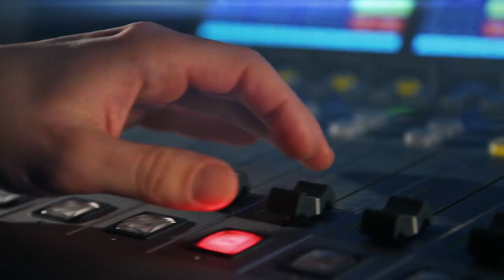Barbora Stárková: Svobodu nezažívá každý ve stejné míře. Téma svobody by se mělo otvírat celý rok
Hostem je Barbora Stárková, předsedkyně neziskovky Díky, že můžem. Ta už poněkolikáté organizuje čtvrteční oslavy na Národní třídě. Jak se pro takovou práci získávají desítky dobrovolníků? A komu je nejvíc potřeba připomínat, že svoboda je zodpovědnost a ne samozřejmost. Moderuje Lucie Výborná.